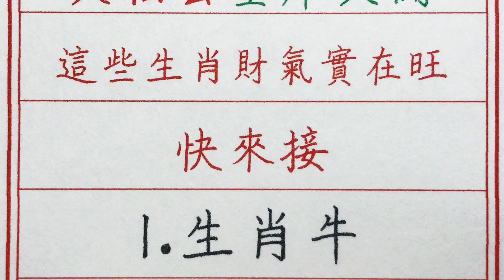老人言：大伯公金庫大開，這些生肖財氣實在旺，快來接